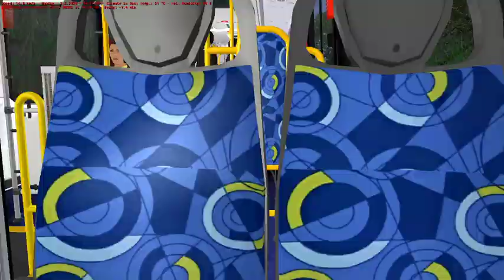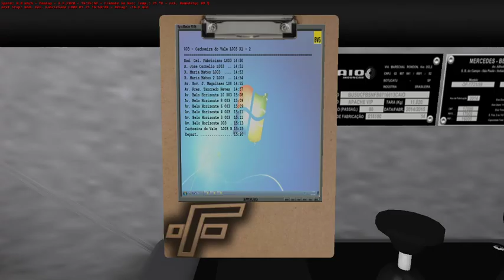OMSI 2 | Caio Apache Vip - MB OF-1721 | Linha 003 | Mapa Vale do Aço 3.0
OMSI 2
Caio Apache Vip IV
Mercedes-Benz OF-1721
Linha 003 - Timóteo (Cachoeira do Vale) X Coronel Fabriciano (Rodoviária)
Mapa Vale do Aço 3.0